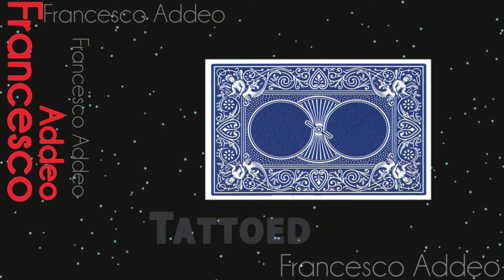Close-up Magic Symposium Volume 1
Trailer Close-up Magic Symposium Vol.1

On November 2012 the first European Close-up Magic Symposium brings 20 magicians from all over the world to Milan for 2 days of non-stop close-up magic, with Lectures and Performances. Private sessions and Gala shows. The routines in this issue choices among the best and shot live at the symposium, are very impressive and strong. Expect some knuckle busters as most of the contributors in this issue are some of the best names in the Close-up Magic genre. All routines are complete with performance and explanation. This is the first official published edition, available for download only, one of the best in the history of close-up magic, with the others in the same series.

Volume 1 Contains:

ROBERTO GIOBBI: "Calling the Cards"
Live from the European Close-up Magic Symposium 2012. This is a wonderful sleight-less classic card routine that Giobbi has polished to a fine sheen with added psychological subtleties and a logical and meaningful presentation. A brand new deck of cards, still wrapped in cellophane and sealed, is shuffled by different spectators. 10 cards are selected by a spectator. Roberto then divines each card without touching anything. The last card is revealed with a prediction and a duplicate of the last card is also found in the prediction envelope.with an amazing explanation full of subtleties. For strolling, close-up and stage. Beginner/Intermediate Level . English

DANI DAORTIZ: "Forcing card"
One of the best cardicians of our time shows us and explains a beautiful routine with detailed explanation teaching every theoretical and practical aspect of his forcing techniques that he made him famous all over the world. Routine to work at the table. Intermediate/advanced level. English

FLIP HALLEMA: "Ecomagic"
One of the greatest close-up magician of all time, performs and explains an astonishing effect: a multiple production of light bulbs from a light bulb box, at the end every light bulb is placed back on the box, very visual and magic! For stand-up close-up and stage. Intermediate level. English

HENRY EVANS: "Vertical Transposition"
The great magician from Argentina (FISM prize): a banknote changes in the spectator chosen card, truly amazing. Performance and explanation, very visual, puzzling and very easy to do! Great explanation from Henry. Standing ovation at the Symposium. For stand-up close-up and stage. Beginner Level. English

HERNAN MACCAGNO: "Impossible prediction"
Another magician from Argentina, an easy to do routine with a surprising effect: a card is taken from the deck and placed inside an envelope, the magician then ask the spectator to choose a card and the card vanishes from the deck after several transformations. The cards in the envelope will match the choose card.For stand-up close-up and stage. Beginner Level. Spanish

CHRISTIAN ENGBLOM: "Rubber Band Illusion"
An incredible effect form the swedish magician. An ordinary rubber band splits in two, to become then one again. Beautiful effect explained in detail, Really magic and incomprehensible. Routine to work at the table. Intermediate Level. English

FRANCESCO ADDEO: "Tattooed"
A beautiful personal interpretation of a classic effect revisited, presented and explained by one of the most significant representatives of close-up Italian. A card is signed and marked by a spectator: the mark visually moves to another card. For stand-up close-up and stage. Advanced Level. English

REMY ROBERT: "Flying experiences"
The young French magician, the revelation of the 2012 symposium, shows his interpretation of a classic "3 Fly" with coins. In his hands this routine becomes something completely different: the coins really jump and also disappear and reappear from hand to hand. With a final in the spectator hand. For Close-up Stand up and stage. For stand-up close-up and stage. Advanced Level. English

YVES CARBONNIER: "Kings Reset"
The well-known French magician, shows us his own version of a classic effect with the cards, the transposition. His version is original and visual and cards are placed inside a clear glass visible during the entire routine. For stand-up close-up and stage. Intermediate Level. English

Bonus: YURI KAINE (Competition act performance only)
Yuri Kaine won the first prize in the international close-up competition at the symposium. This is entirely his live act and you can see it as if you attended to the symposium. Musical Act